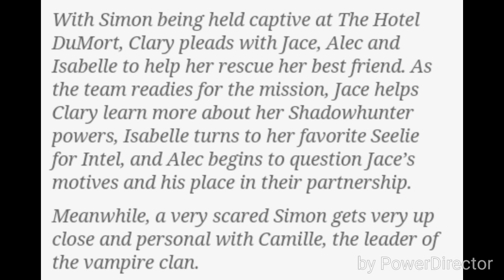New: Shadowhunters Season 1 Dead Man's Party Review